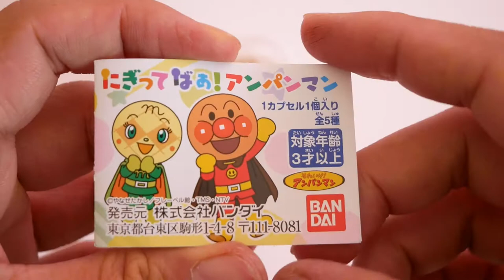にらめっこ アンパンマン おもちゃ ガシャポン youtubeです ❤ Anpanman TOY gachagacha面包超人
あんぱんまん にぎってばぁ！
いないいないばあっ！
やわらかいお人形だから、安心です。